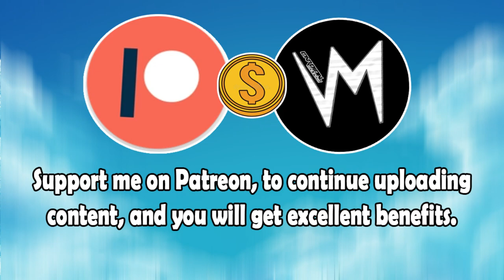Greater Conjunction (Original Version) By Dominica Woolfe | Re-Uploaded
⬛ | Information about Cardinal Sounds:
👤 | Find the Original Song Here: ⬎
🎵 Name: Tied Up
✔️ Creator: Silent Partner
💽 Album: Tied Up